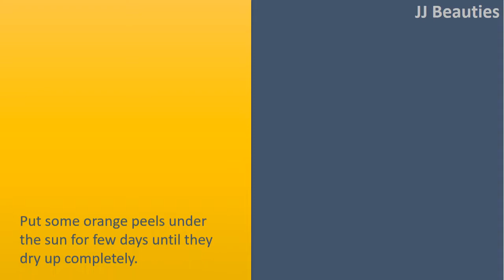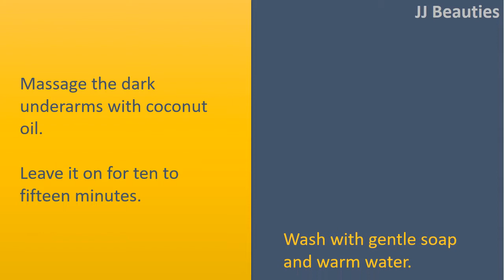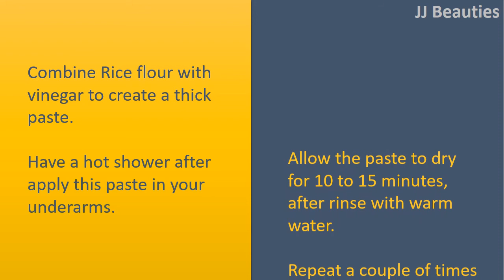how to get rid from dark underarms - Baking Soda & Orange Peel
How to get rid from Dark Underarms.

Baking Soda.
Combine Baking Soda and water to create a thick paste.
Make use of this paste to wash your underarms.
Wash and pat dry the area completely.
Repeat a couple of times per week.
You may also use a light dusting of equal quantity of Baking Soda and corn starch to neutralize body odor.

Orange Peel.
Put some orange peels under the sun for few days until they dry up completely.
Grind the dried peels into powder form.
Combine two teaspoons of powdered orange peels with sufficient rose water and milk to create a thick paste.
Lightly scrub your underarms using the paste by leaving it on for around 10 to 15 minutes.
Finally, wash the area with cold water.
Do this again 2 or 3 times per week.

Coconut Oil.
Massage the dark underarms with coconut oil.
Leave it on for ten to fifteen minutes.
Wash with gentle soap and warm water.
Repeat 2 or 3 times daily before you attain the preferred results.

Vinegar.
Combine Rice flour with vinegar to create a thick paste.
Have a hot shower after apply this paste in your underarms.
Allow the paste to dry for 10 to 15 minutes, after rinse with warm water.